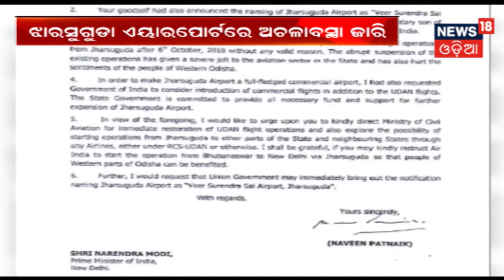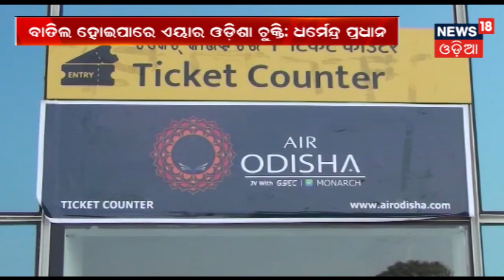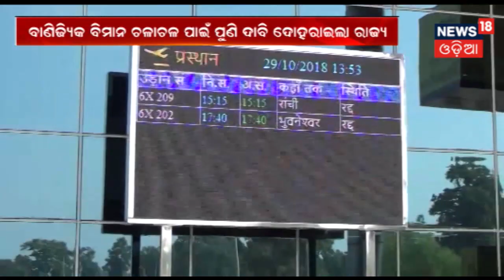FOCUS POINT | 31 OCT 2018 | NEWS18 ODIA